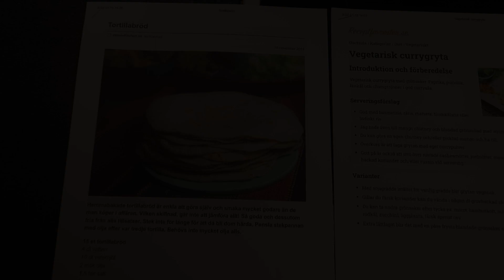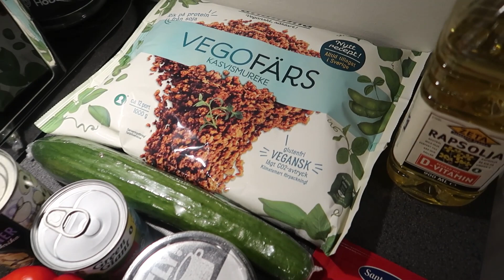HUR DU GÖR EN RIKTIGT GOD VEGANSK TACOS! - VEGANSKA VECKAN - DEL 1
"VEGANSKA VECKAN" är en ny serie jag ska börja med här på kanalen. Ni kommer under 14 dager få ett nytt recept varannan dag på nya goda veganska middagsrecept.
Jag gör den här serien både för att själv hitta nya favoriter men även för att inspirera andra att våga testa mer veganskt i sin vardag. För det är ju såå himla gott och jag vill visa att det behöver inte vara svårt!!
Sammanlagt kommer det komma ut 7 videos i denna serien där ni får veganska middagstips för en hel vecka att testa på. Hur bra!?
Självklart länkar jag alla recept i respektive video för att ni också ska kunna hitta dem lätt. Här har ni receptet på dagens supergoda tacobröd:

Kommer som sagt komma massa härliga recept och massa mer här framöver på kanalen som ni inte vill missa :D